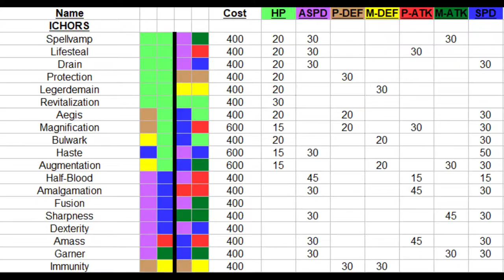Cradle of Sins - VR MOBA Players Guide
A full players guide to the beta version of CradleOfSins, including items, characters, and overall gameplay. Cradle of Sins is VR MOBA with a lot of not immediately obvious mechanics, so we dive into both the basics and some useful tactics.
00:01 - Introduction
01:41 - Base and Items
02:31 - Potions
04:42 - Abilities
06:07 - The Lanes
07:32 - The Jungle
10:24 - Edward
12:09 - Helena
13:47 - Hexoth
16:10 - Kyra
17:49 - Base Defenses
18:46 - Finishing and Postgame